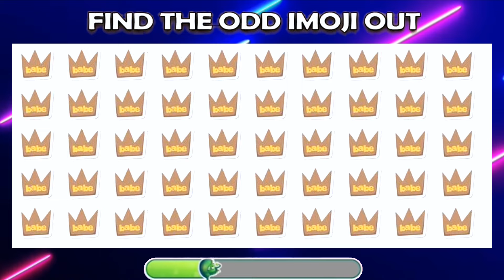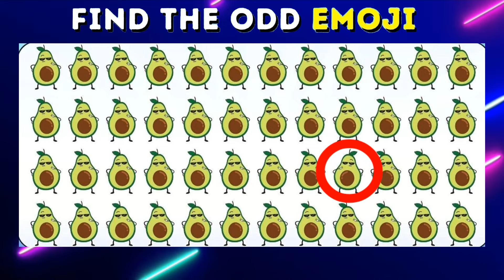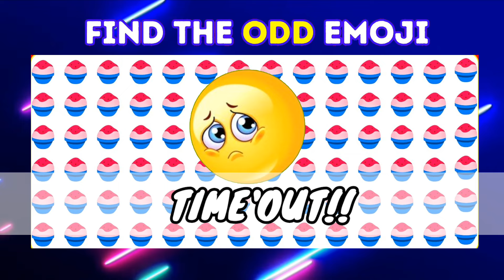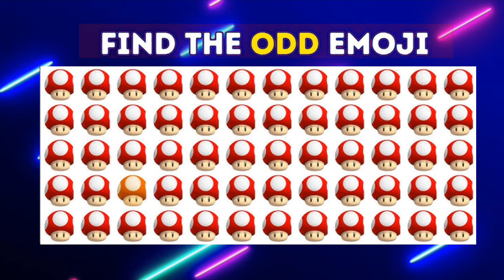FIND THE ODD TOOTHLESS#26 | Emoji Challenge!